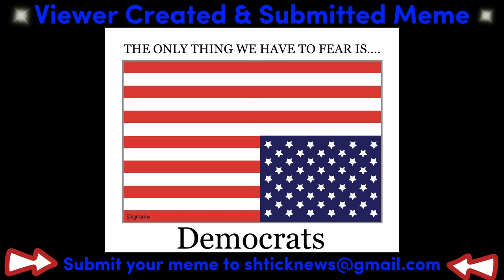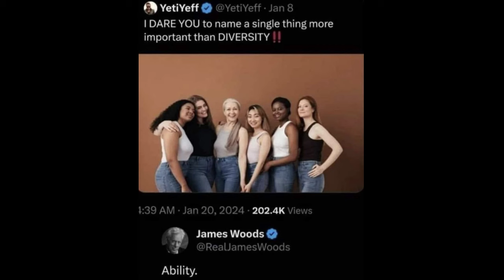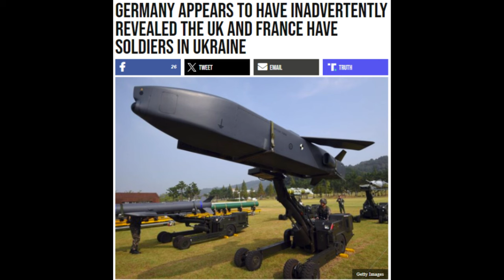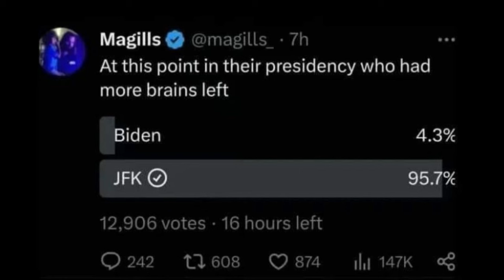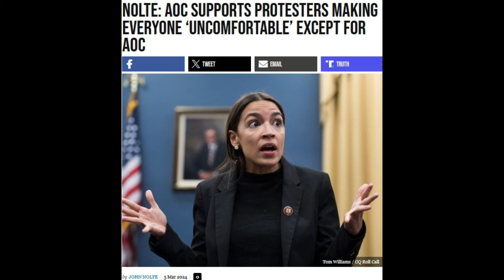Memes from PDW Ep 41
Viewer Credit for image:
SilkyModinE sent via email on 3/1/24